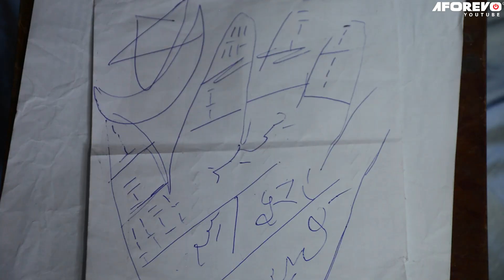Njiapanda Ya Kiza Pt 1 - A Swahili Movie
A Swahili Bongo movie starring; Ally Njenje, Ayoub Bhachu, Salma Hamisi

Movie title - Njiapanda Ya Kiza Pt 1
Aforevo ID - QiV18b4TPS